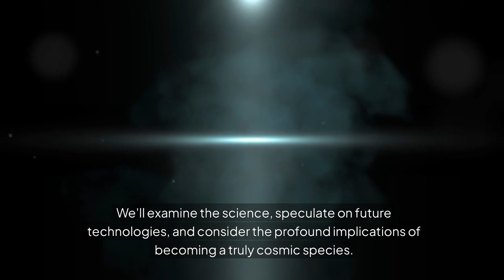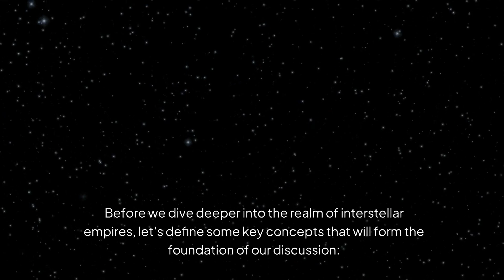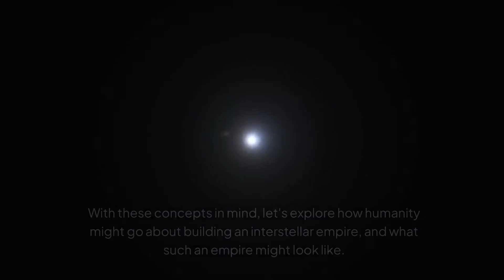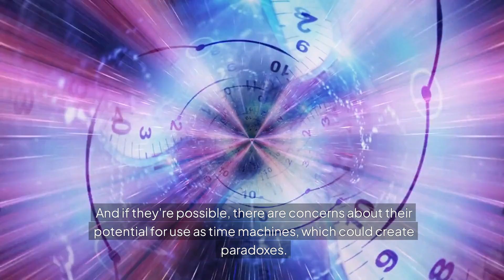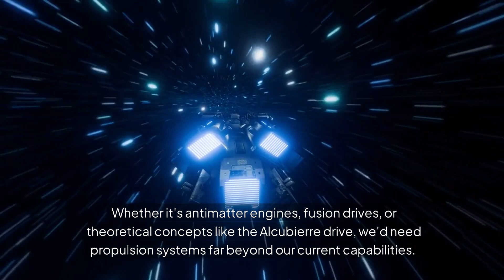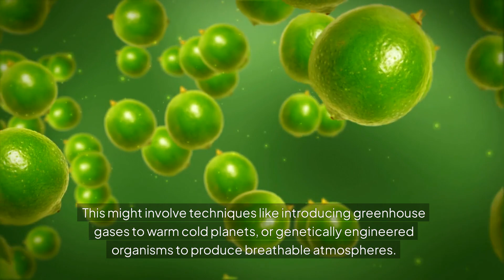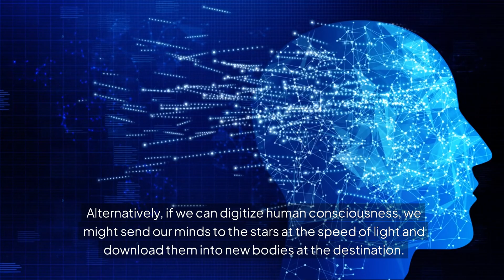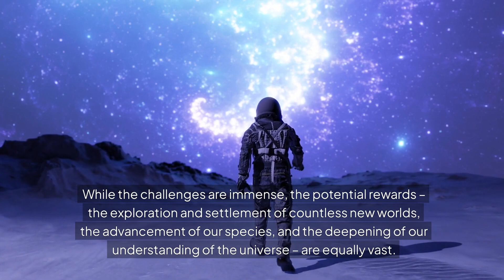All Sci Fi: Interstellar Empires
Explore the awe-inspiring concept of Interstellar Empires in this mind-bending episode of All Sci-Fi!

Journey beyond our solar system as we delve into the fascinating possibilities and challenges of building a civilization that spans the stars. From faster-than-light travel to galaxy-spanning megastructures, we'll examine the cutting-edge science and technology that could turn science fiction into reality.

In this episode, we'll cover:
   The Kardashev scale and types of galactic civilizations
   Three potential paths to interstellar expansion
   Advanced propulsion systems and FTL travel concepts
   Terraforming and colonization technologies
   Challenges of governing a galactic empire
   Ethical considerations of cosmic expansion

Whether you're a sci-fi enthusiast, a futurist, or simply curious about humanity's potential destiny among the stars, this episode will take you on an unforgettable journey to the edges of our imagination – and perhaps, to the future of our species.

Join me as I ask: Could humanity one day rule the galaxy? And should we? The answers may shape the long-term future of our civilization.